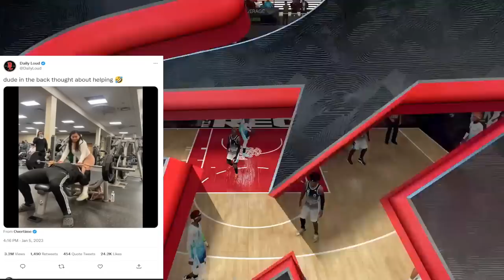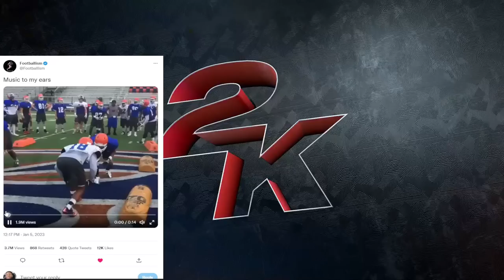NBA 2K23 NEWS UPDATE - SECRET PATCH MAKES ADRENALINE BOOST COMPLETELY IRRELEVANT?